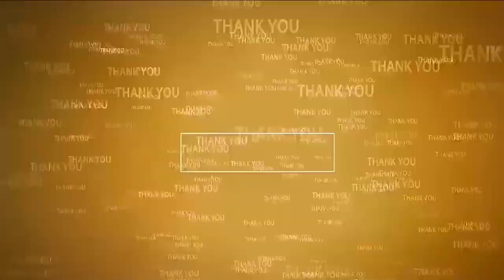కేవ‌లం ఐదు గంట‌ల్లోనే...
- రెయిన్‌బోలో అతిక్లిష్ట‌మైన శ‌స్త్ర‌చికిత్స విజ‌య‌వంతం
- 27 ఏళ్ల యువ‌కుడి భుజం వ‌ద్ద ఉన్న క్యాన్స‌ర్‌ గ‌డ్డ తొల‌గింపు
- ఆర్థో అంకో స‌ర్జ‌న్ డాక్ట‌ర్ వై అనిల్ చౌద‌రి, మెడిక‌ల్ సూప‌రింటెండెంట్ డాక్ట‌ర్ సునీల్‌కుమార్ వెల్ల‌డి